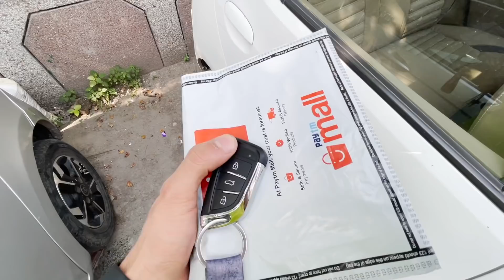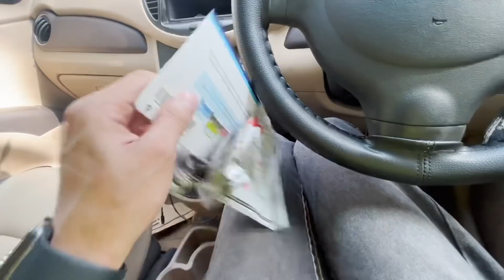Finally Bought New Car ❤️❤️